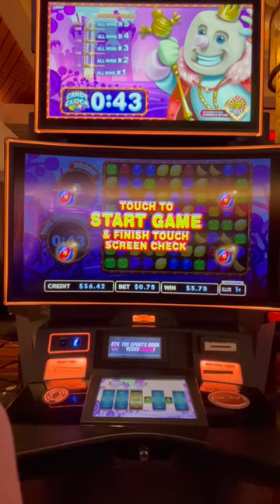Omfg I’ve never played candy crush!!! Full video linked in comments…